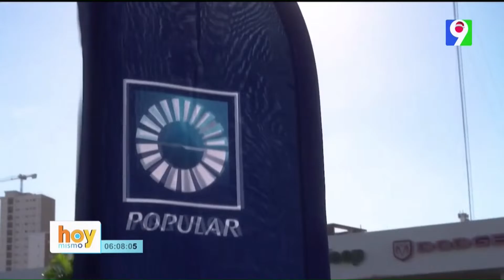Autoferia Popular ofrecerá tasas fijas desde 7.75 %